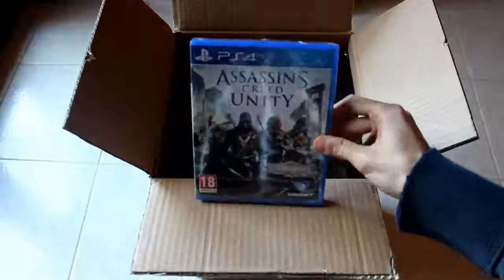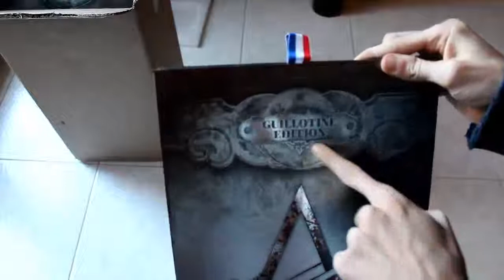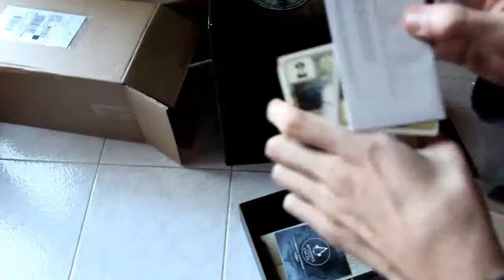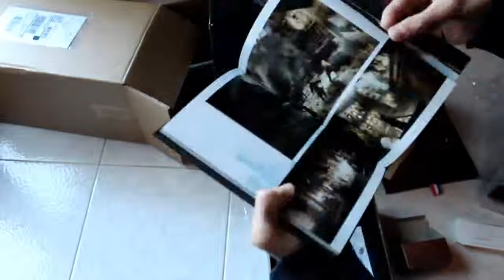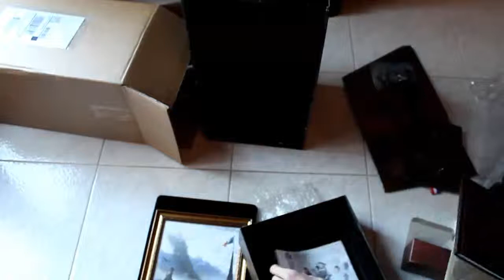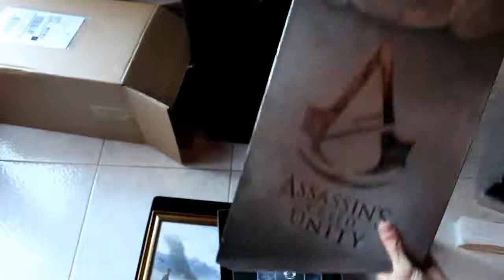Unboxing Assassin's Creed Unity: Guillottine Edition (ITA)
benvenuti ragazzi in questo nuovo video unboxing
oggi unboxeremo un prodotto particolare la guillottine edition di ac unity